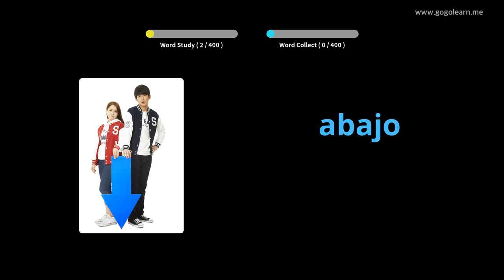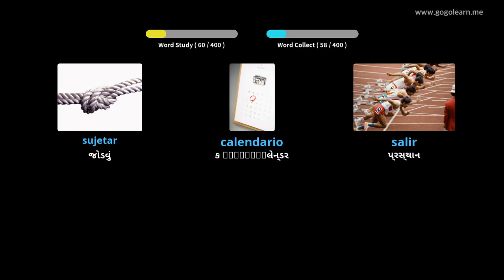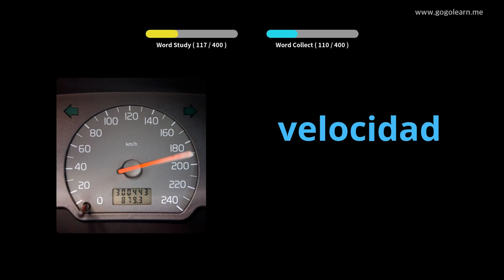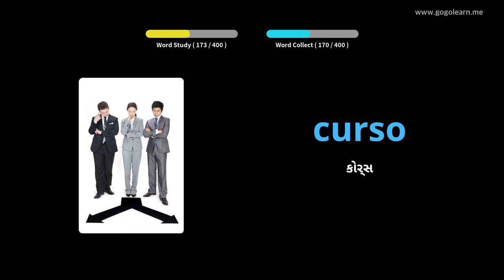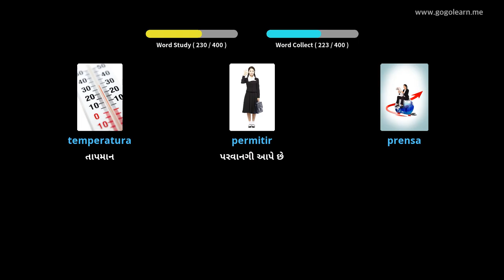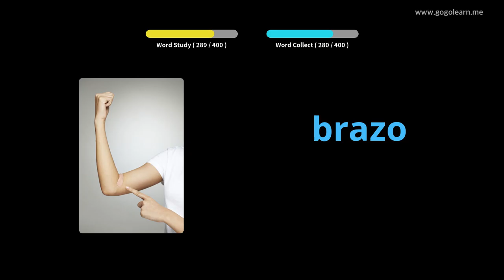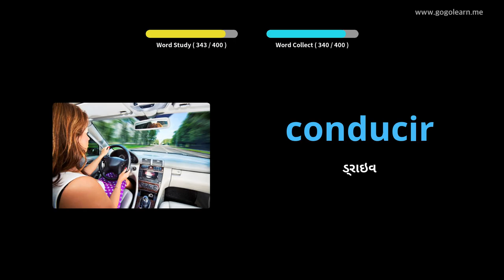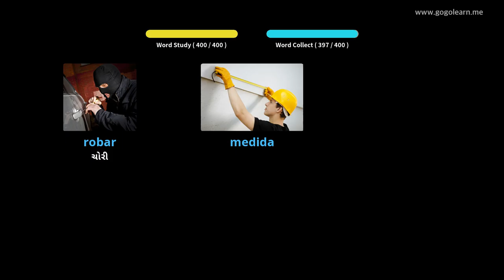સ્પેનિશ શબ્દભંડોળ માધ્યમિક શાળા 2 |Golearn